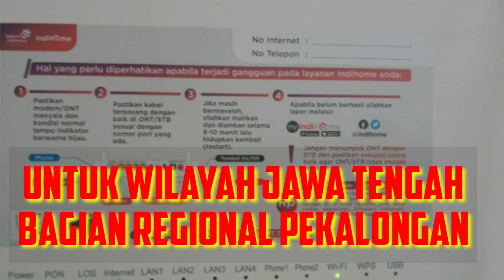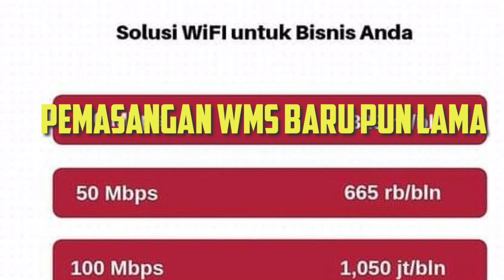WiFi seamles dan Wifi-id hilang dari WMS.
tlpn biasa)